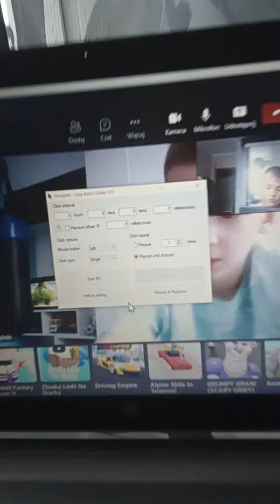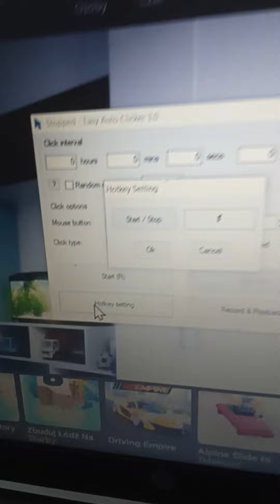30 sierpnia 2022